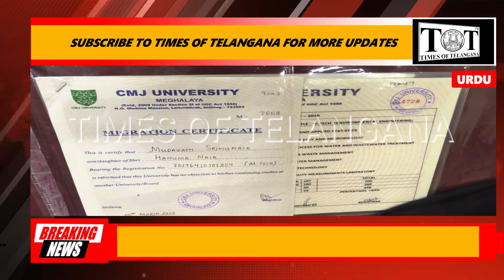NABBED ONE CHEATER, WHO IS IMPERSONATING AS A MAJOR IN INDIAN ARMY.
NABBED ONE CHEATER, WHO IS IMPERSONATING AS A MAJOR IN INDIAN ARMY, CHEATED HUGE AMOUNT FROM SEVERAL PERSONS ON THE GUISE OF MARRIAGE PROPOSAL.